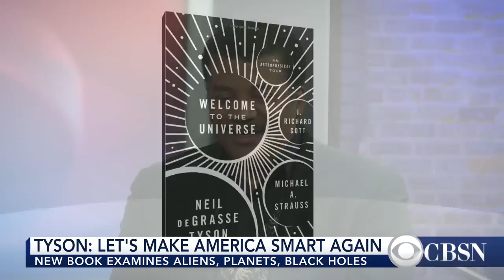Neil deGrasse Tyson's plan to save humanity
Astrophysicist Neil deGrasse Tyson explores aliens, black holes and planets in his new book "Welcome to the Universe." Tyson joins CBSN to discuss the book and why humans need to figure out how to stop an asteroid from hitting Earth.